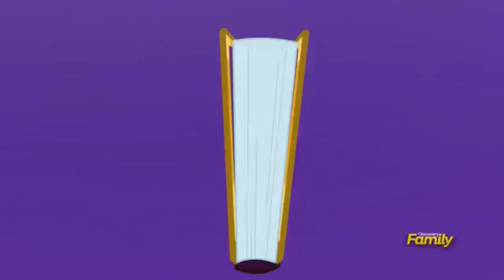MLP- Flawless [Piano Demo Version]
I’ve had this for like a year and decided to release this since nobody on this site wants to. Even other channels posting mlp song demos just pick and choose which ones to upload. Had to search for a whole 500GB archive of leaked mlp stuff for this one song.

If you couldn’t tell already this is my favorite mlp song out of all of them, so yeah. I don’t know who’s singing it though, don’t ask.